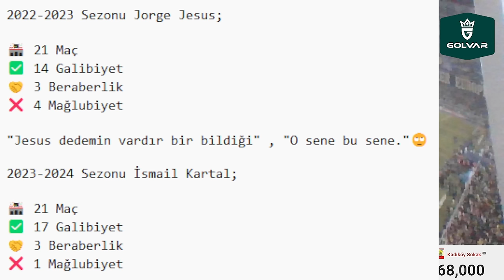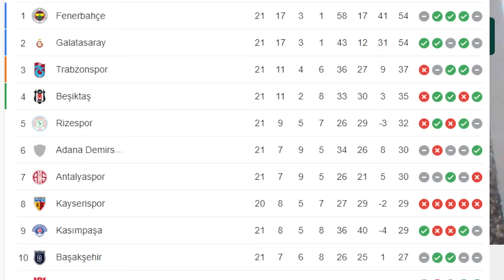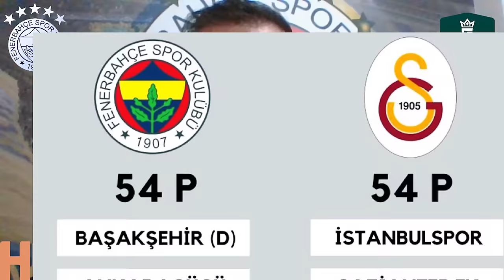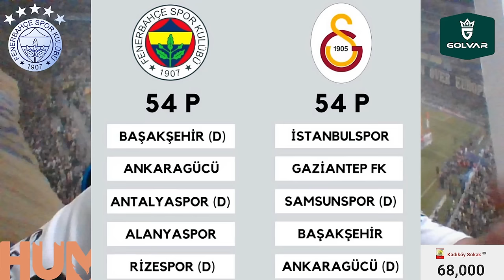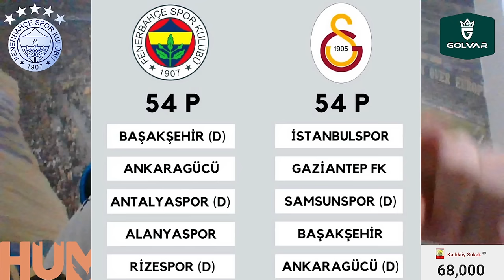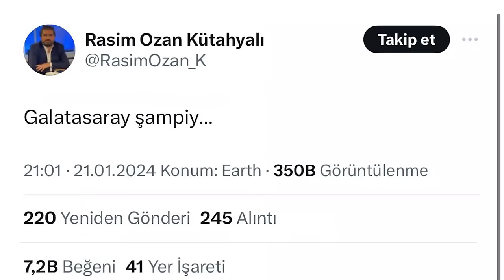SONDAKİKA Fenerbahçe'de Kaos Başladı! İsmail Kartal İstifa, Tadic ve Dzeko Sözleşme FESİH!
Fenerbahçe Fenerbahçe,
Duyum Duyum,
Transfer Transfer,
Tivibuspor Tivibuspor,
Beinsports Beinsports,
Dzeko Dzeko,
Szymanski Szymanski,
Becao Becao,
Tadic Tadic,
Fred Fred,
Bonucci Bonucci,
RadeKrunic Rade Krunic,
Krunic Krunic,
Livakovic Livakovic
Zajc Zajc,
Osayi Osayi,
MustafaHoca Mustafa Hoca,
Pendikspor Pendikspor,
Sivasspor Sivasspor,
Ankaragücü Ankaragücü,
Konyaspor Konyaspor,
Kayserispor Kayserispor,
AdanaDemirspor Adana Demirspor,
İstanbulspor İstanbulspor,
Samsunspor Samsunspor,
ÇaykurRizespor Çaykur Rizespor,
Antalyaspor Antalyaspor,
Kasımpaşa Kasımpaşa,
Beşiktaş Beşiktaş,
Galatasaray Galatasaray,
Trabzonspor Trabzonspor,
Başakşehir Başakşehir,
GaziantepFK Gaziantep FK,
Hatayspor Hatayspor,
Deprem Deprem,
6Şubat 6Şubat,
TFF TFF,
MHK MHK,

Teknik Direktörümüz İsmail Kartal’dan açıklamalar
Futbolcularımız, Yılport Samsunspor maçı sonrası açıklamalarda bulundu
Sebastian Szymanski: Bu maçı analiz edeceğiz ve eksik noktalarımızı göreceğiz
Galatasaray Kulübü "CİDDEN İNANILMAZ"

Fenerbahçe, İsmail Kartal, Tadic, Dzeko, Galatasaray, Ferdi Kadıoğlu, Szymanski, İrfan Can Kahveci, Oosterwolde, Cengiz Ünder, Samsunspor, Ahmet Çakar, Rasim Ozan Kütahyalı, Okan Buruk, TFF, Başakşehir, 12 Numara,
Abdülkerim Bardakçı, Trabzonspor, Abdullah Avcı, Tümer Metin, Berk Bekgöz, Tivibu Spor, Hodri Meydan TV,